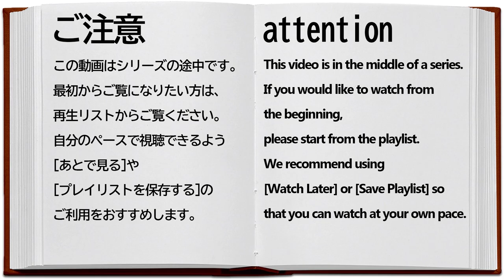シロガネ×スピリッツ！ 体験版 #008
■注意

■あらすじ
真宮刀士は、居合の師匠である祖父の遺言により、この守城市にやってくる。
降り立った駅前で目にしたのは、刀を携えた一人の制服姿の少女が大勢の相手をなぎ倒している光景だった。

「Kamishiro Battle Live」

そう、この街では“格闘推進学園都市”として、「街の支配権」を巡り、メディア、スポンサーとしての企業を巻き込んだ学園対抗の一大バトルイベントが毎年開催されていた。

待ち合わせの相手だったその少女、東雲雪菜に、かつての覇者「桜武学園」に案内された刀士は期待の新戦力として、出場選抜チームでもある女子だらけの生徒会(と、その専用寮)に半ば強引に入れられてしまう。

かくして、個人的な仲間たちと、更に個性豊かな他学園の生徒会が入り乱れる、激しくも楽しい対抗戦の幕が切って落とされる。

■発売日
2023年8月24日

■STAFF
キャラクターデザイン：きのこのみ、ねこにゃん、うすめ四郎、紅緒
シナリオ：かずきふみ、宇津見あんり

■対応機種
Windows / PlayStation®4 / NintendoSwitch™

この動画は､  Nintendo Switch用ソフト『シロガネ×スピリッツ！ 体験版』を元に作成されており、製品版とは一部異なる場合がございます。